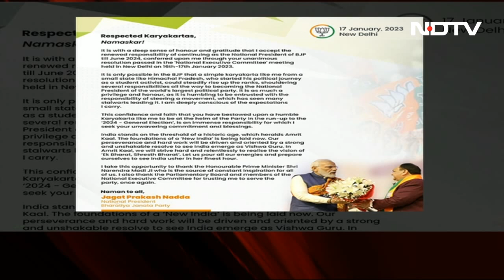PM Modi Addresses BJP National Executive | The Biggest Stories Of January 17, 2023